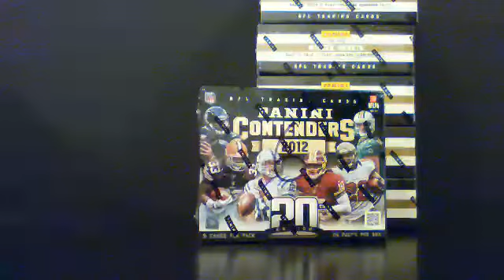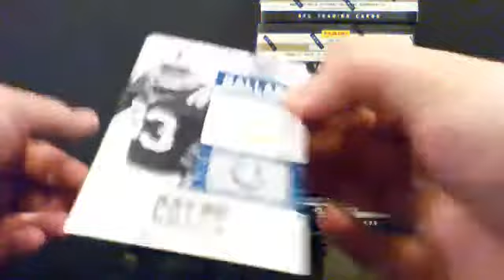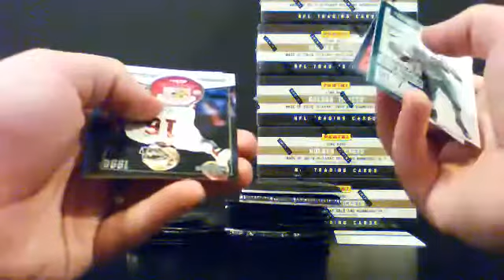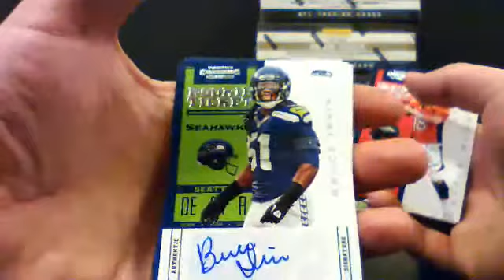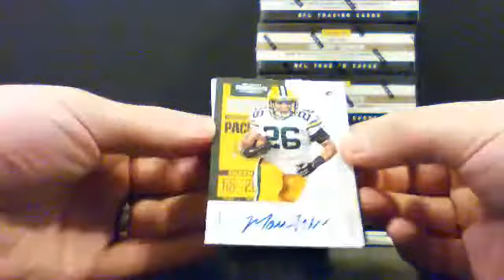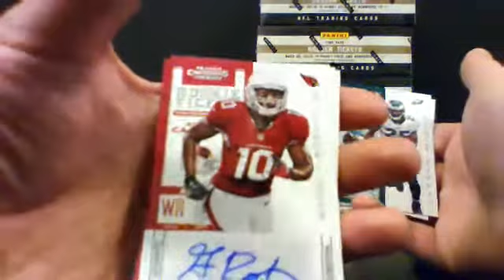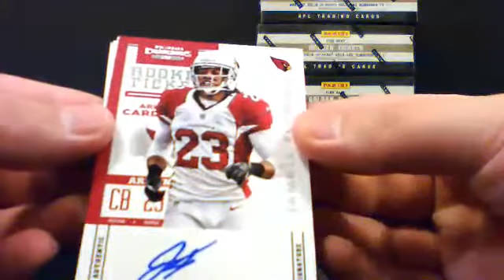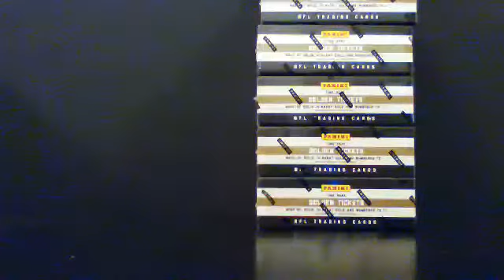2012 Playoff Contenders Football Box 6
2012 Playoff Contenders Football Box 6